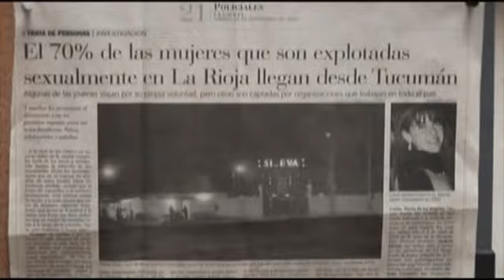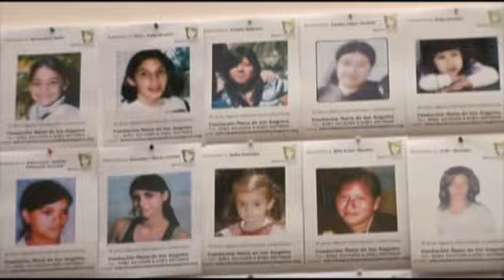Casa Nacional del Bicentenario - Susana Trimarco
Compartimos una entrevista con Susana Trimarco realizada en el marco de la muestra "Mujeres 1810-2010", en la Casa Nacional del Bicentenario - Marzo 2010.